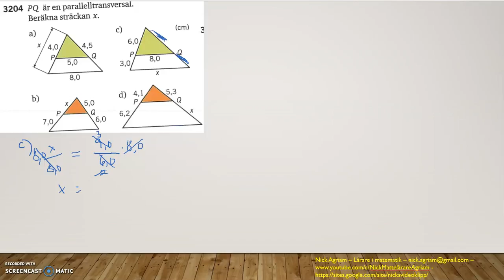Matematik 5000 Ma 2c Kapitel 3 Geometri Topptriangelsatsen och transversalsatsen 3204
Matematik 5000 Ma 2c   Kapitel 3  Geometri   Topptriangelsatsen och transversalsatsen   3204         Besök gärna min google site för mer videos: